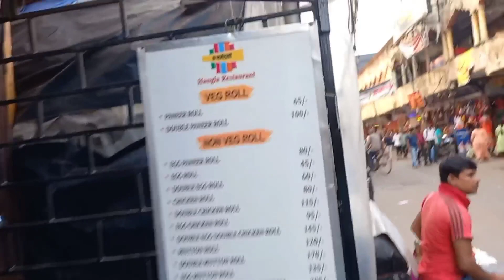aj pujor marketing kore kothai gelam khete?Sangam er kon tower start hoyeche dekhalam!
Sreerampure _marketing#biriyani#sangam